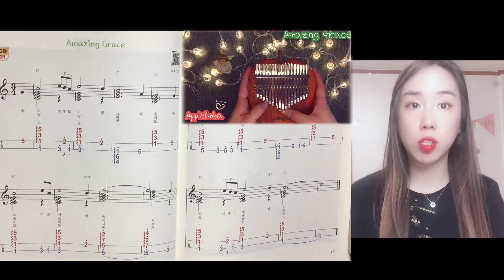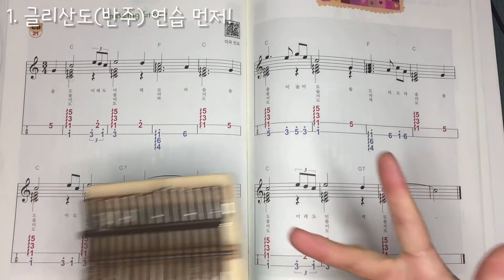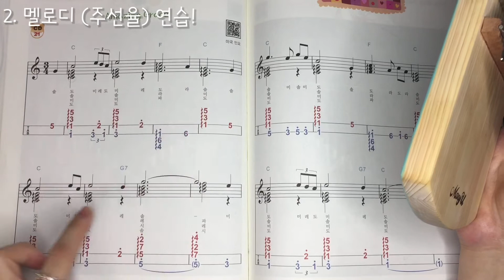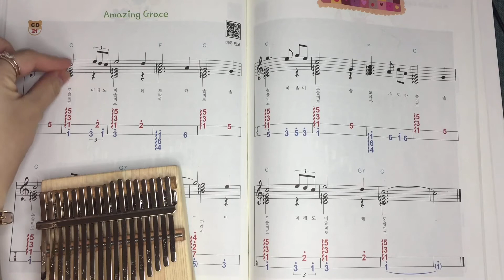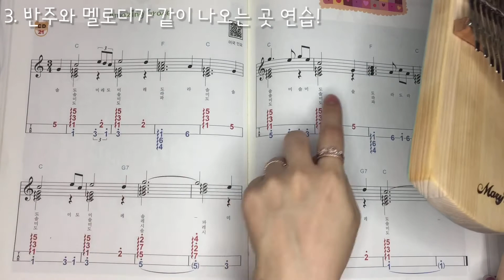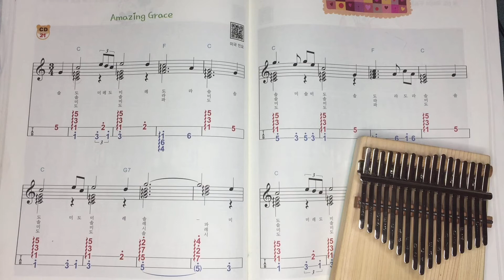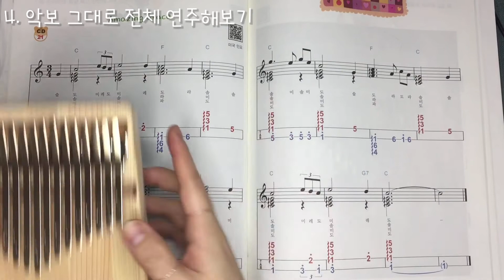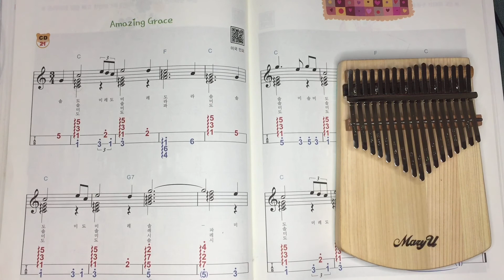[칼림바 8-1강] 어메이징 그레이스🙏🏻 Amazing Grace 배우기 🎶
*이 영상은 중학교 자유학기제 수업영상입니다.